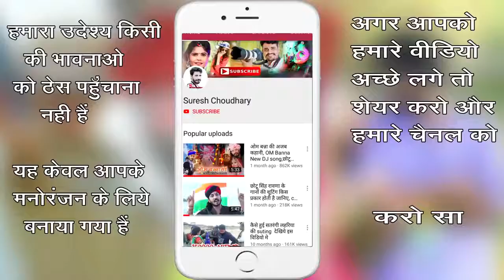बंजारी लहरियो 3, आवारा बंजारा, MP & Rajsthan Dj song 2020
⇨Song : Banjara ko choro
⇨Singer :Rohit Banjara
⇨Lyrics : Rohit Nayak
⇨Category : Love song
⇨Actor : Rohit Banjara, Varsha
⇨Director : Hitesh Deora
⇨Producer : Suresh Choudhary ☛Connect with Surya Studio☚